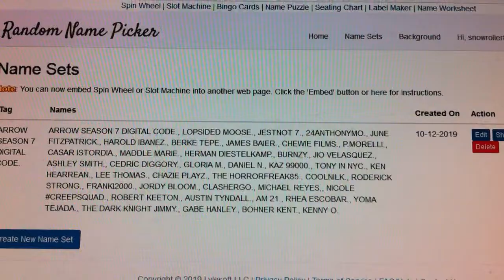ARROW SEASON 7 DIGITAL CODE WINNER ANNOUNCED 10/11/19